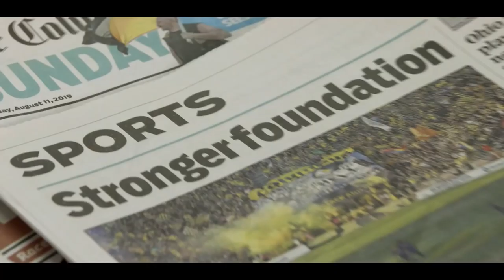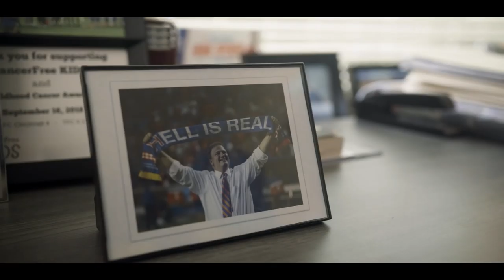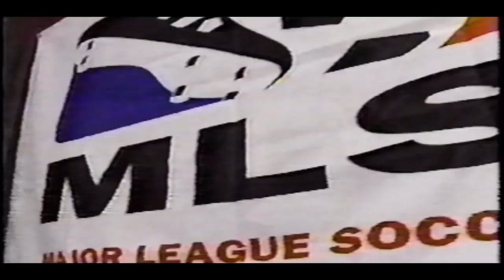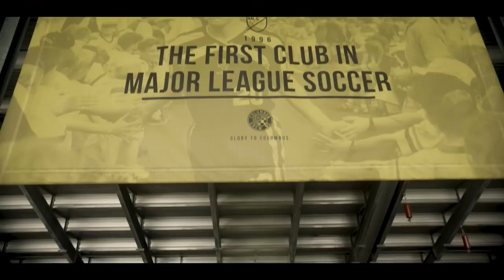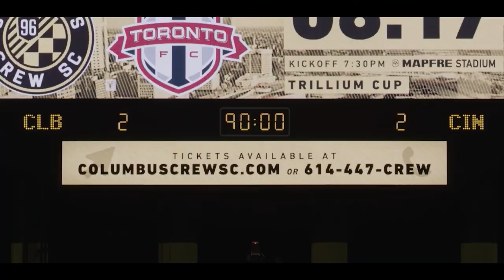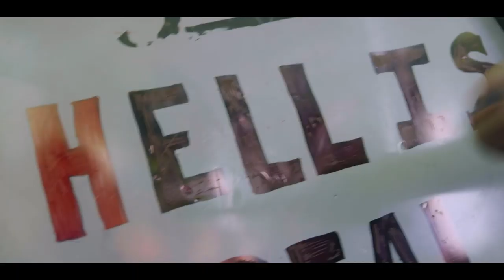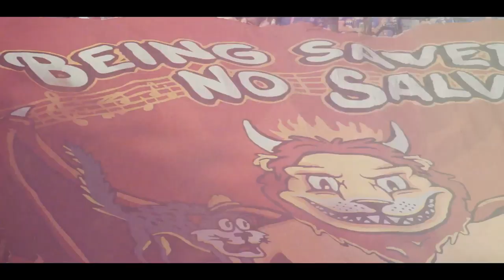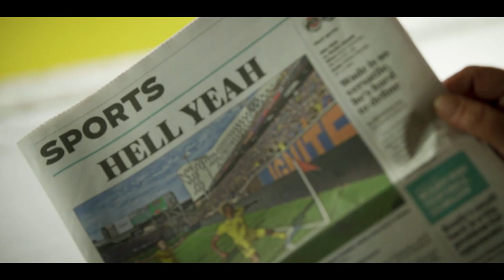FC Cincinnati and Columbus Crew Battle for Ohio—Stories Behind the "Hell Is Real" Derby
The Ohio derby between FC Cincinnati and Columbus Crew is the hottest new rivalry in Major League Soccer. In this documentary, current players and fans tell us how the rivalry began, and what the rivalry means for the people of Ohio.